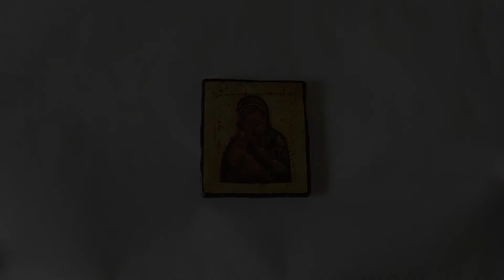Icon of the Mother of God Vladimir